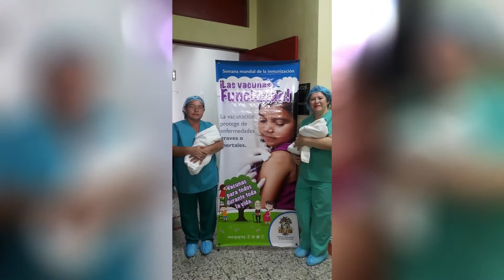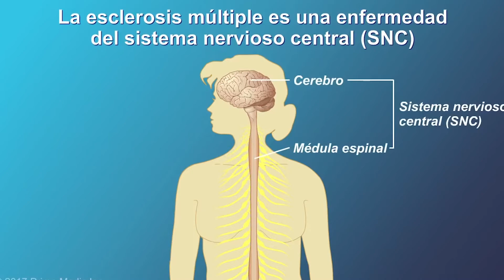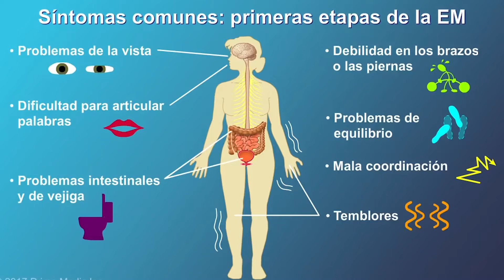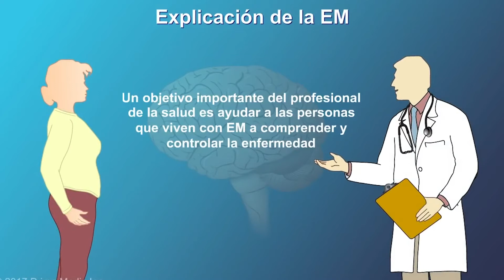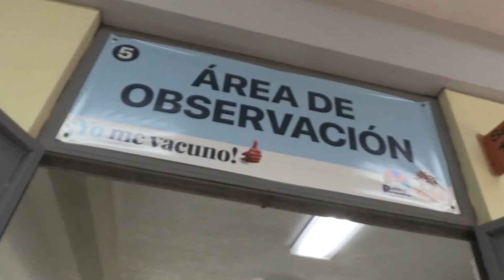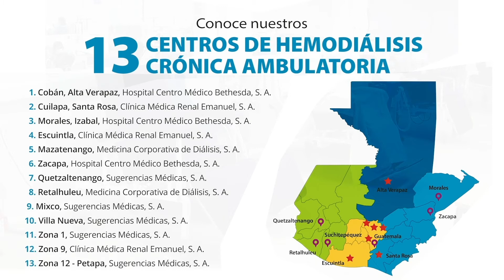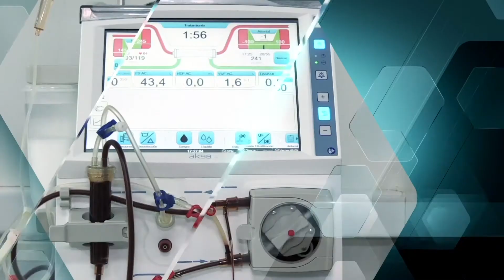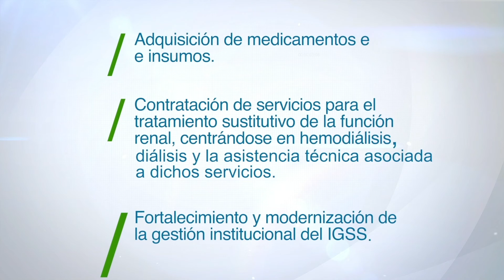IGSS TV 178 completo